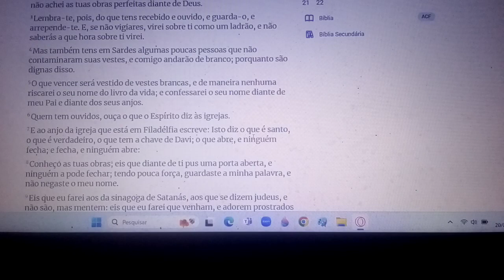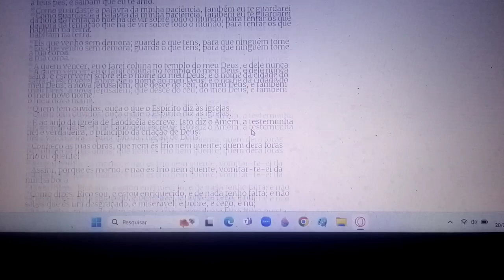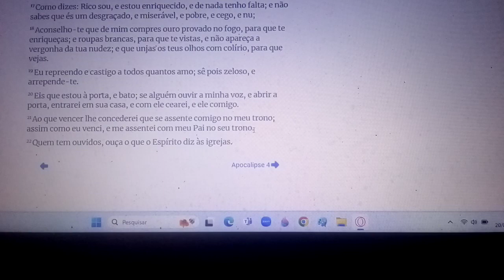3.Livro da revelação do fim do mundo. capítulo 3. Não se canse, veja um capítulo por vez.